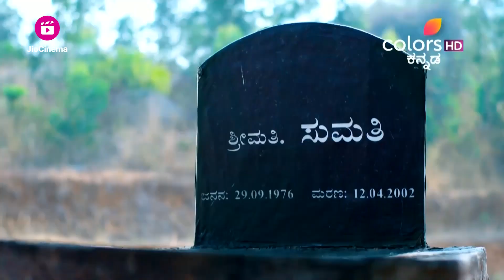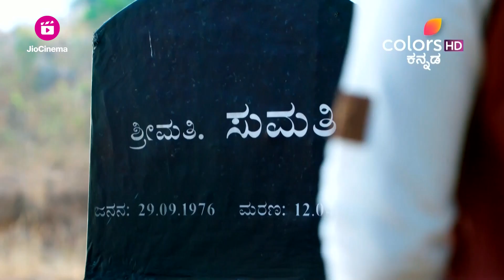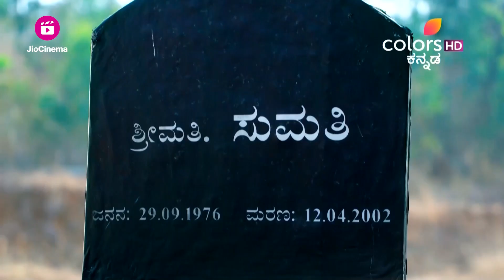Karimani | ಕರಿಮಣಿ | Episode 24 | Highlights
ಸಾಹಿತ್ಯಾಳ ಮುಂದೆ ವಿಶ್ವನಾಥ್‌ರನ್ನು ಕರ್ಣ ಅನುಕರಿಸುತ್ತಾನೆ, ಇದು ಆಕೆಯನ್ನು ಕೆರಳಿಸುತ್ತದೆ ಮತ್ತು ಅವನ ಕೆನ್ನೆಗೆ ಬಾರಿಸುವಂತೆ ಮಾಡುತ್ತದೆ. ಏತನ್ಮಧ್ಯೆ, ಸಾಹಿತ್ಯಾಳ ಸಹೋದರ ಸ್ವರೂಪ್ ಆಕೆಯನ್ನು ದೇವಸ್ಥಾನದಲ್ಲಿ ಹುಡುಕುತ್ತಾನೆ. ಸಾಹಿತ್ಯಾಳನ್ನು ಒತ್ತಾಯಿಸುವ ಕರ್ಣ, ಮದುವೆಗೆ ಒಪ್ಪಿಗೆ ನೀಡುವುದಿಲ್ಲ ಎಂದು ತಾಯಿಯ ಸಮಾಧಿಯ ಮೇಲೆ ಆಣೆ ಮಾಡುವಂತೆ ಆಕೆಯನ್ನು ಬೇಡಿಕೊಳ್ಳುತ್ತಾನೆ. ತನ್ನ ತಂದೆಯ ಇಚ್ಛೆಯ ಹೊರತಾಗಿಯೂ ಕರ್ಣನ ಮನವಿಯನ್ನು ಗೌರವಿಸುವುದಾಗಿ ಸಾಹಿತ್ಯಾ ಪ್ರತಿಜ್ಞೆ ಮಾಡುತ್ತಾಳಾ?

Karna mimics Vishwanath in Sahitya's presence, provoking her to the point of anger where she slaps him. Meanwhile, Sahitya's brother, Swaroop, seeks her out at the temple. Urging Sahitya, Karna implores her to make a promise on her mother's grave not to consent to the marriage. Will Sahitya vow to honor Karna's plea despite her father's wishes?

Sahitya is a maternal orphan girl pursuing her final year degree while Karna is a rich kid looking after his father’s business. On the day of her marriage, Sahitya gets a divorce notice. What awaits Sahitya and Karna’s life now? Watch this brand-new family drama on Jiocinema!